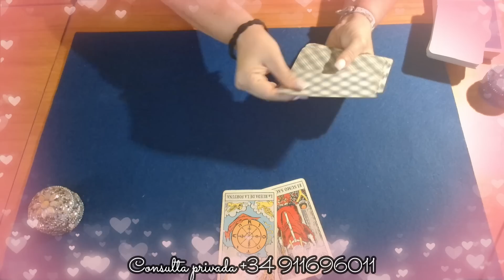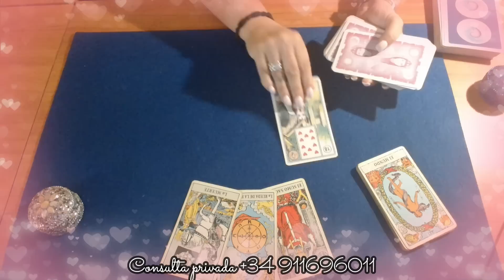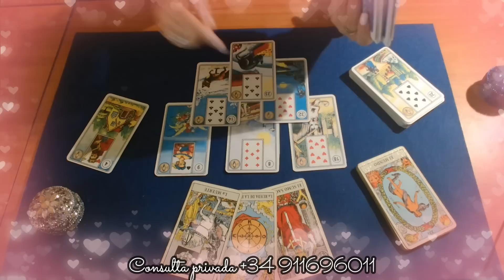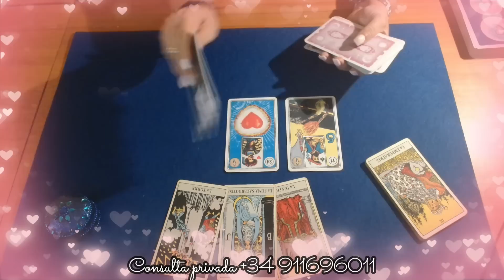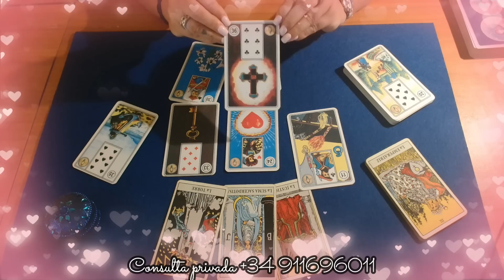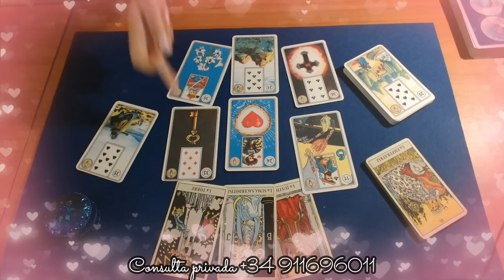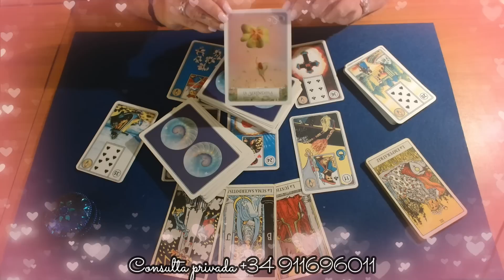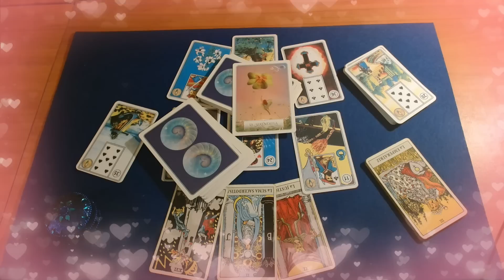QUÉ ÉS LO QUE RECUERDA DE TI A DÍA DE HOY ? Tarot interactivo .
* Aquí en mi rincón mágico quiero compartir contigo mi colección de tarots , oráculos y libros favoritos . Estos tarots son los que utilizo en cada video de mi canal :

* PARA REALIZAR CONSULTAS :

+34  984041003 - Teléfono directo de Laura Valencia ( para Canalizaciones + tarot  )

Precios a partir de febrero 2022:

15min - 7€
30min - 13€
45min -- 19€
OFERTA :
60min -- 21€

15m - 10€
20m - 14€
30m - 20€
40m - 27€
60m - 38€

* Donde podéis hacer vuestras consultas privadas por mis compañeras.